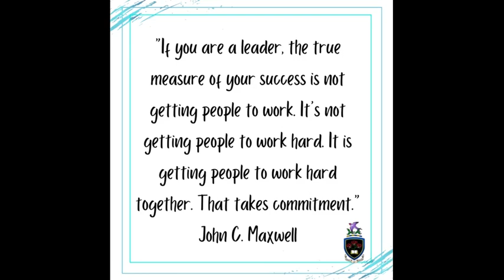2024 Prefect Body